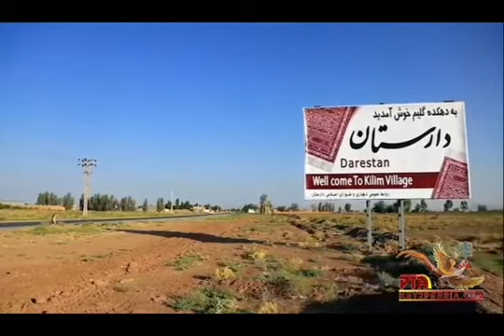Un regard Sur Les procès du tapispersan "Première partie"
1. filage de coton🐑
2.Teinturier🎨
3.Le montage de chaine
4.Design de Tapis
5.Tissage de tapis

Pouvez-vous deviner que le tapis appartient à quelle région de l'iran?😉

Chanteus: Hani Niroo

🎶Son active